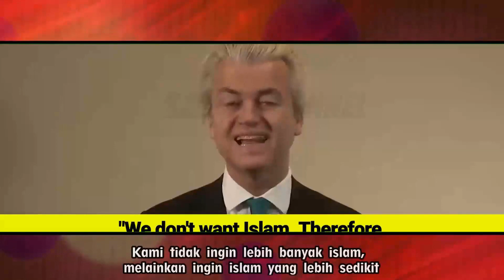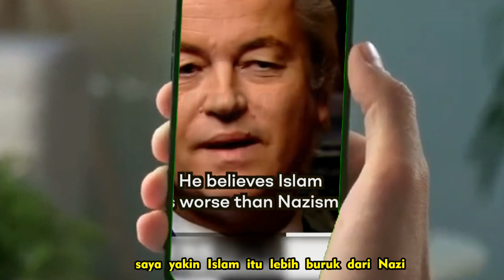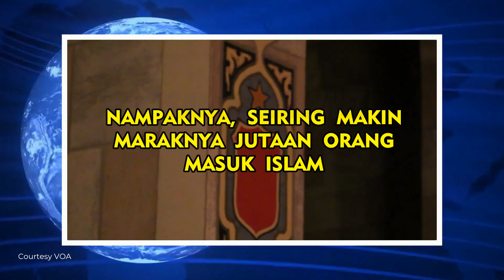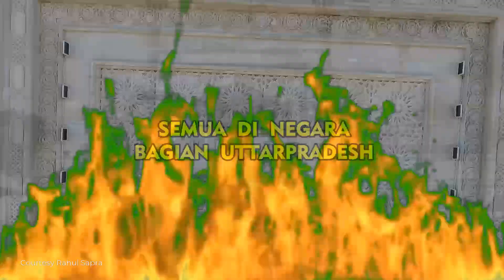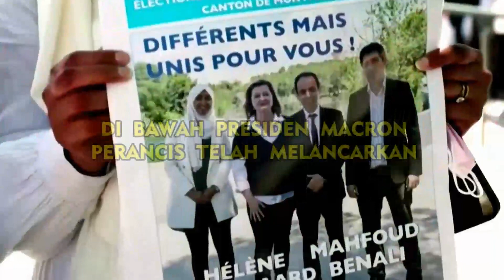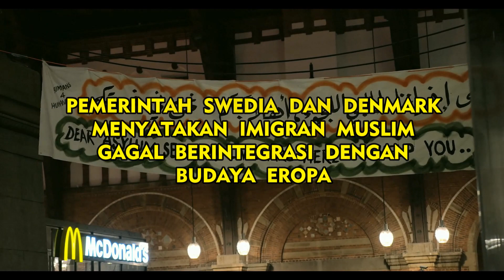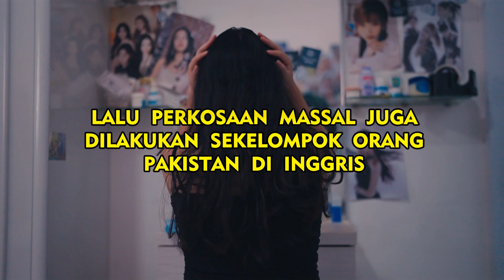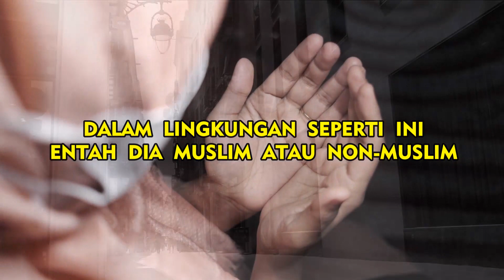PARTAI SAYAP KANAN NAIK DAUN DI SELURUH EROPA SERANGAN ISLAMOFOBIA MENINGKAT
Berita terkini situasi di Eropa fenomena islamofobia dan sentimen anti islam meningkat seiring dengan makin gencarnya pemberitaan yang mendiskreditkan islam dan muslim seiring meningkatnya perang palestina dengan penjajah zionis israel di gaza dan tepi barat. di Saat yang sama membanjirnya pengungsi dan imigran dari negara muslim ke daratan eropa menimbulkan gesekan budaya. Sementara itu ibarat dua sisi dari satu koin  yang sama, maraknya mualaf di eropa dan gereja yang berubah menjadi masjid, di saat yang sama, menimbulkan keresahan dan kecemasan sebagian pihak yang merasa tergusur dan berkurang pengikutnya. Maka Partai sayap kanan yang selama ini sangat anti islam mendapat celah menyudutkan islam dengan mengangkat isu anti imigran, sentimen anti islam dikaitkan dengan kedatangan imigran muslim. Maka trend partai sayap kanan memenangkan pemilu terjadi di seantero Eropa. Mereka menuduh terjadi proses islamisasi Eropa dan bermaksud membendung perkembangan Islam di Eropa. Kebencian dan serangan SARA di Eropa meningkat. Bagaimana nasib muslim di Eropa ke depan nya?

Thumbnail Picture credit to : Giuseppe Ramos

Song Credit to:
Title : Silhouette of War - Keys of Moon